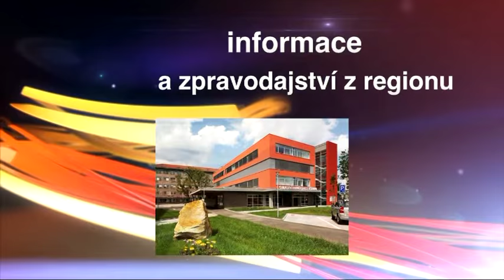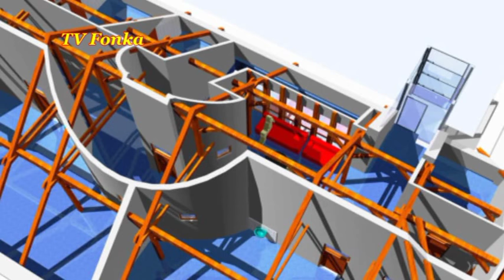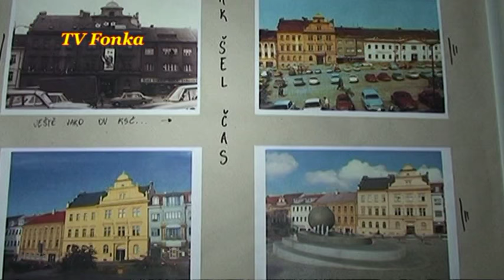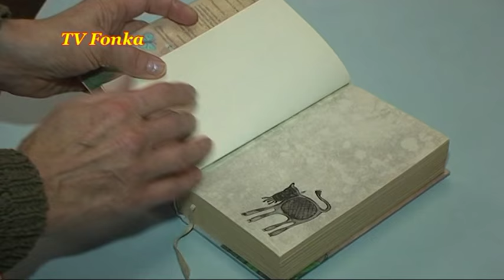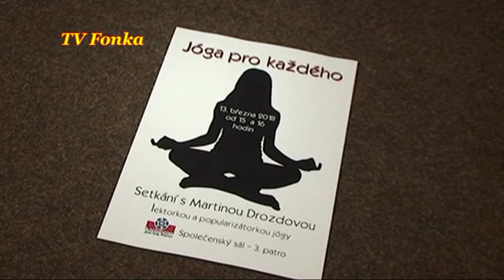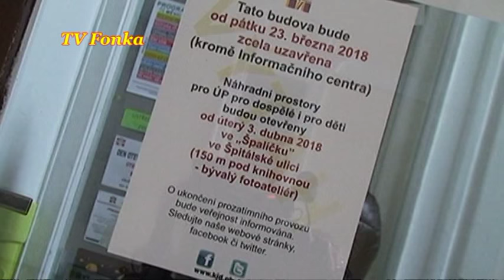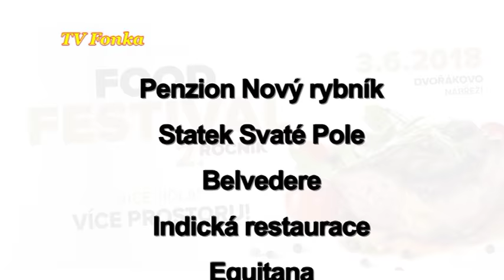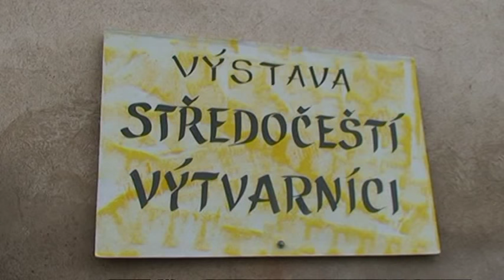TV Fonka - Pondělí 190318